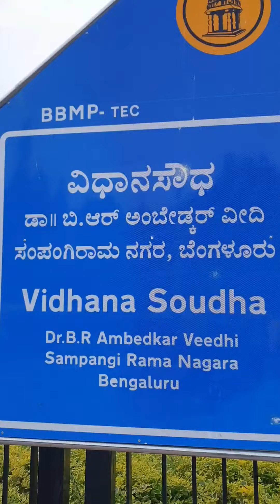Vidhana Soudha Bangalore😯👌🤗🏍########